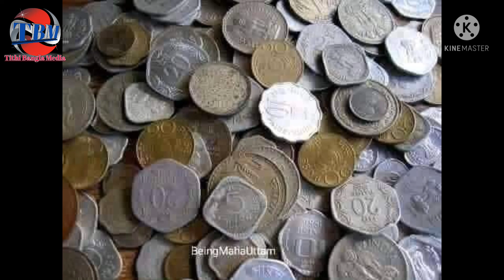ওকি গাড়িয়াল ভাই, o ki gariyal vai, পুরানো গান অতীতের কিছু স্মৃতি